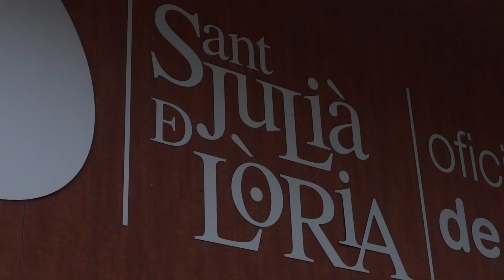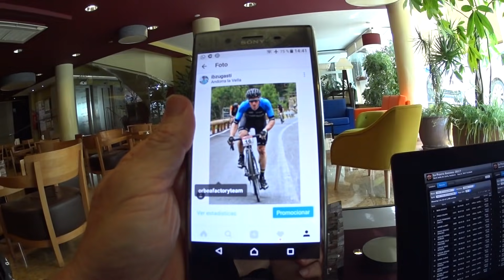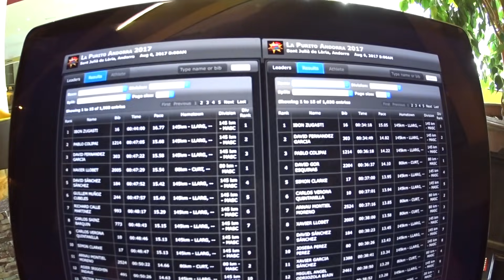Zugasti en la Purito Andorra | Ibon Zugasti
Ibon Zugasti en la Purito Andorra 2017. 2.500 participantes en la marcha cicloturista más dura de Europa con seis puertos y dos ascensiones cronometradas (Coll de La Gallina y Els Cortals d'Encamp) en las que Ibon Zugasti marcó el mejor tiempo.